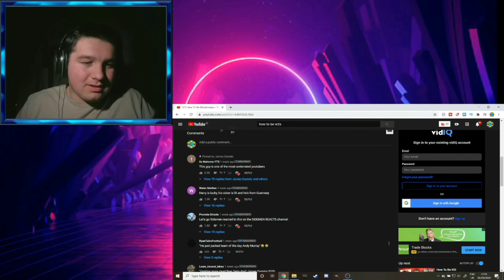Reacting to How To Be WroeToShaw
My murch